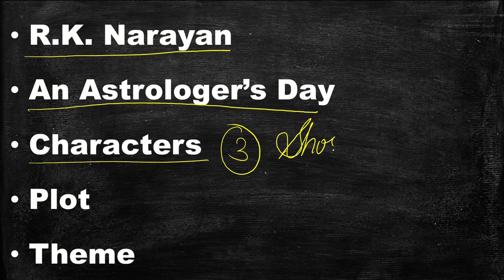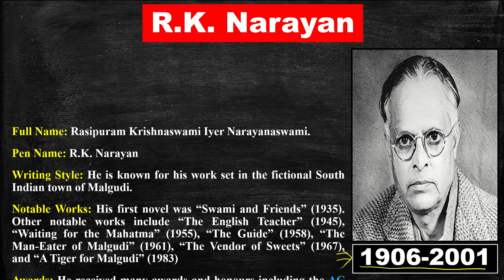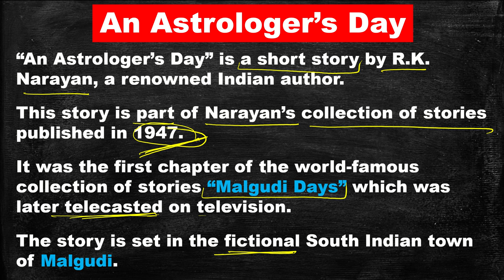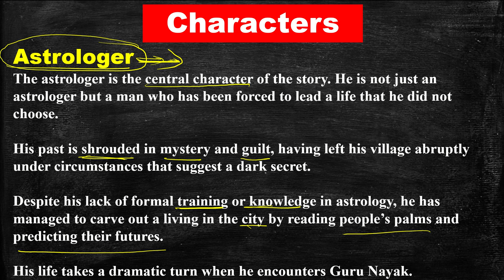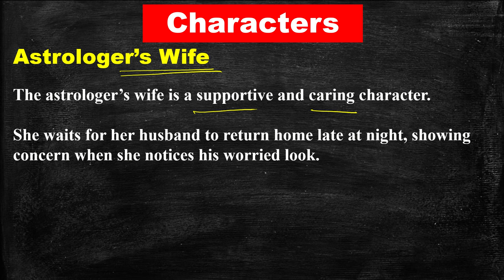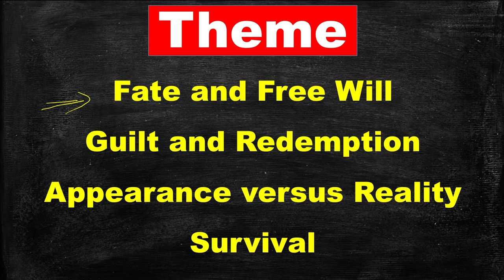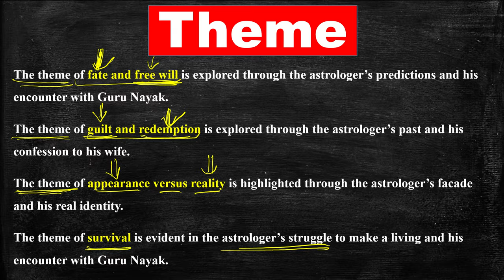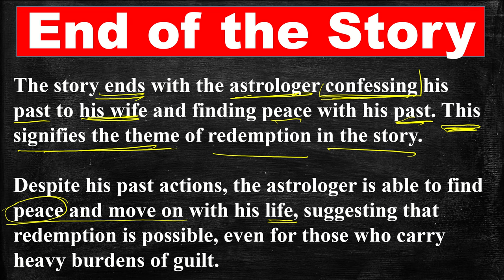An Astrologer’s Day by RK Narayan in Hindi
An Astrologer’s Day by RK Narayan in Hindi | An Astrologer's Day | Full explained हिंदी में | An Astrologer's Day Summary | An Astrologer’s Day by RK Narayan | An Astrologer’s Day Explanation

📖 Unveiling "An Astrologer’s Day" story by RK Narayan | 🎓

In this video, we dive into RK Narayan's famous short story "An Astrologer’s Day" in Hindi.

“An Astrologer’s Day” is a short story by R.K. Narayan, a renowned Indian author. This story is part of Narayan’s collection of stories published in 1947. It was the first chapter of the world-famous collection of stories “Malgudi Days” which was later telecasted on television in 2006. The story, like many of Narayan’s works, is set in the fictional South Indian town of Malgudi.
"An Astrologer's Day" by R.K. Narayan is a story about an astrologer who leads a double life. He left his village abruptly under mysterious circumstances and found himself in a city where he took up the profession of astrology.

📚 Academic Essential: 'An Astrologer’s Day by RK Narayan' holds a special place in the hearts of graduate and postgraduate students across various universities. It's a cornerstone for those preparing for UGC NET, SET, TGT, and PGT exams.

🔗 For more literary insights, explore our previous videos, a treasure trove of knowledge on our channel.

👍 If you find our content enriching and engaging, please show your support by hitting the 'Like' button. 📚🤝

Join us in celebrating the brilliance of RK Narayan's "An Astrologer’s Day" and the joy of learning. Let's unlock the power of literature together! 🤩📜

essay
Story
Short Story
UGC NET
PGT
TGT
University exam
easy literary lessons
Rajasthan University
CCS University
Indian University
University Exam
An astrologer's day by rk narayan
an astrologer's day by rk narayan in english
rk narayan an astrologer's day summary
an astrologer's day by rk narayan summary
an astrologer's day summary in english
an astrologer's day by rk narayan in hindi class 12
an astrologers day in english
an astrologer's day by rk narayan in english summary
Short story

essay
Story
Short Story
UGC NET
PGT
TGT
University exam
easy literary lessons
Rajasthan University
CCS University
Indian University
University Exam